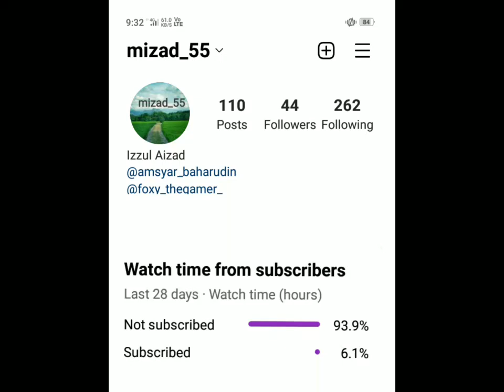NEGARA 2 PECAHAN YUGOSLAVIA